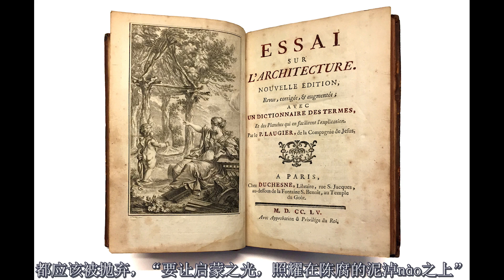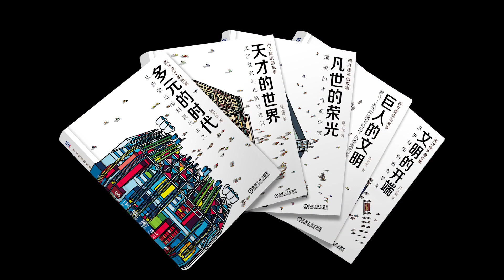世界近现代建筑史（全40讲）001 ①启蒙时代